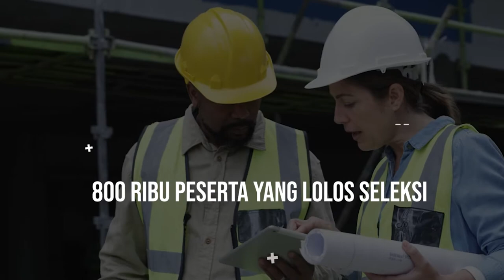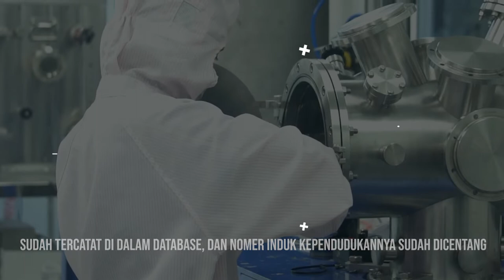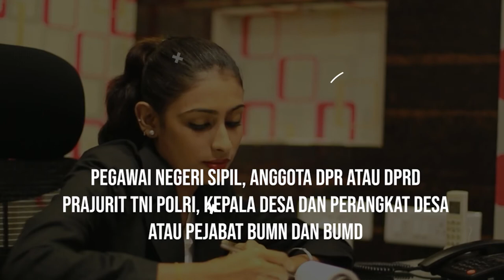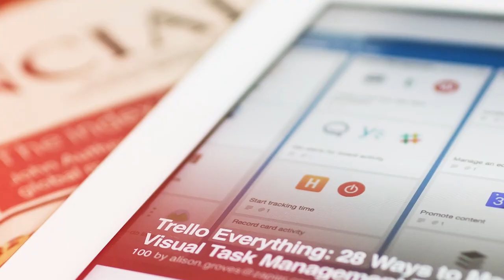PROGRAM KARTU PRAKERJA 19 KAPAN DIBUKA - KRONOS MEDIA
Dalam video Program Kartu Prakerja Gelombang 19 Dibuka, Jangan Lakukan 5 Kesalahan Ini Jika Ingin Lolos Pra Kerja Gelombang 19, kami membahas tentang cara mendaftar kartu pra kerja, syarat-syaratnya, serta apa yang perlu dihindari agar dapat lolos dalam program kartu prakerja gelombang 19.

Video ini sangat cocok untuk anda yang mencari informasi tentang Prakerja Glombang 19, prakerja.go.id, login, Cara Daftar Kartu Prakerjaprakerja go.id, Prakerja Gelombang 19prakerja. go. id, login, prakerjaprakerja .go id masuk, www-prakerja-go id, prakerja.go.id, kartu prakerja @go id login, www prakerja go idprakerja.go id, cara daftar prakerja